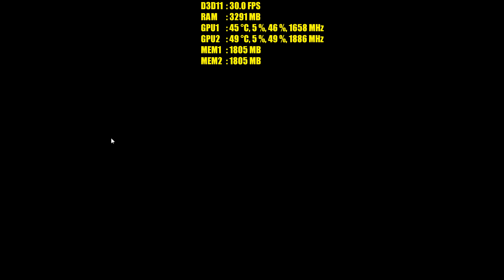Battlefield 4 | GTX 1070 SLI VS GTX 1070 4K | SLI SCALING WITH OLD SLI RIBBEN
I wanted to show you haw the sli scaling is with the 1070's in BF4 with out the HB Bridge and it looks great

Intel core i7 3960x Extreme @4.2GHZ
Intel DX7RSR Extreme
Kingston 16gb DDR3 1866Mhz
Corsair RM850WATT Modular PSU
Phantek enthoo pro full tower
Corsair H80i watercooler

Stream box
Intel core i7 4770k
MSI Z97M GAMING
Corsair 8gb DDR3 platinum
OCZ 240gb SSD
Corsair air240
600WATT PSU
Evga GTX 970 ACX 2.0

Wifes machine
Intel core i7 3930K  @4.2GHZ
Intel DX7RSR Extreme
Ultra x4 1,000 WATT Modular PSU
Kingston 240GB ssd
Phantek enthoo pro Mid tower version
Cool Master Hyper 212+